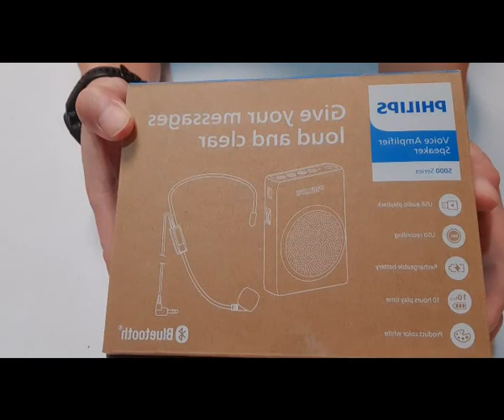SPEAKER PINGGANG BLUETOOTH MIC HEADSET KABEL - WAISTBAND SPEAKER BLUETOOTH - TYPE C - PHILIPS SBM507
Speaker pinggang waistband bluetooth dari pabrikan merk brand internasional, Philips!
Stylish in brand, durable at affordable value!

Philips original product!

SPEAKER DENGAN FITUR BLUETOOTH 5.1

Ideal dan praktis untuk Sales Promotion, Promosi Penjualan di Pameran, Pengajaran, Pelatihan, Kerja Lapangan, Kampanye, Pelelangan, Gereja, Karnaval Parade, Memandu Turis, dan di mana saja agar Suara terdengar lebih Lantang!

Juga sbg Speaker bluetooth portable & mikropon headset yg ideal untuk digunakan:
oleh guru pengajaran/speaker senam/speaker pameran/Speaker tour guide/speaker tur leader

PHILIPS WaistBand PA Amplifier!
Make YourSelf Heard Clear & Loud with Digital Amplifier
Enjoy your digital music - with headband mic

Mikrofon dengan Mini-Speaker yang bisa diikatkan ke Pinggang atau di-slempang.
Speaker WaistBand ini bisa dioperasikan dengan Baterai Rechargeable (sudah terpasang di unit)

USB-in connectivity
Enjoy listening to music from the Philips portable speaker. Play your favorite
tunes.

1. Feats
- Headband microphone enable you to make speeches everywhere
- Built-in rechargeable battery
- Compact and mobile
- Comes with a strap for you to carry around

*Bluetooth: Make one easy connection and enjoy all your music from portable devices and computers.

2. Specs
- Output power in total: 3W RMS
- Frequency range: 20Hz-20kHz
- Signal/Noise ratio: morethan 50dB
- Input sensitivity: 600mV
- Audio supported format: MP3
- Playback Media: USB flash drive
- Playback mode: Fast forward and backward, Next/Previous track search
- USB type-C charging
- Battery type: Built-in li-ion 1,300 mAh
- Music playtime: 10hrs
- Unit weight: 137gr
- Dimensions (WHD): 72*102*29 mm

3. Package Contents
- USB C charging cable
- Headband microphone
- Carrying-strap (tali slempang- tali pinggang)
- User Guide
- Warranty card

Bluetooth waist band speaker from an international brand manufacturer, Philips!

1 year warranty
Philips original product!

SPEAKERS WITH BLUETOOTH 5.1 FEATURES

Ideal and practical for Sales Promotion, Sales Promotion at Exhibitions, Teaching, Training, Fieldwork, Campaigns, Auctions, Churches, Carnival Parades, Guiding Tourists and anywhere to make Voices Get Louder!

Also as a portable bluetooth speaker & headset microphone which is ideal for use:
by teaching teachers/gymnastic speakers/exhibition speakers/tour guide speakers/leader tour speakers

PHILIPS Waist Band PA Amplifier!
Make YourSelf Hear Clear & Loud with Digital Amplifier

Microphone with Mini-Speaker that can be tied to the waist or slung.
This WaistBand speaker can be operated with a Rechargeable Battery (already installed in the unit)

USB-in connectivity
tunes.

1. Feats
-Built-in rechargeable battery
- Compact and mobile

2. Specs
- Frequency range: 20Hz-20kHz
- Input sensitivity: 600mV
- Playback Media: USB flash drives
- USB type-C charging
- Music playtime: 10hrs
- Unit weight: 137gr

3. Package Contents

- Main unit Philips SBM507 speaker
- Headband mic (headset cable microphone)
- Carrying-strap (sling or waist strap)
- User Guides
- Warranty card